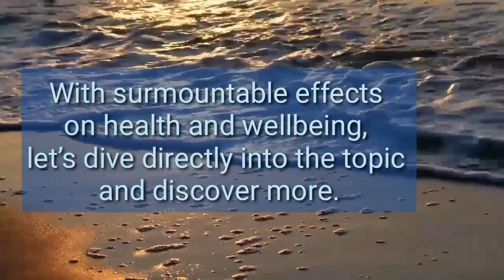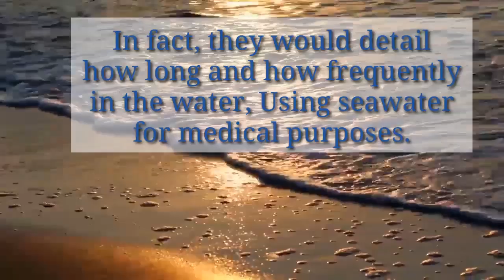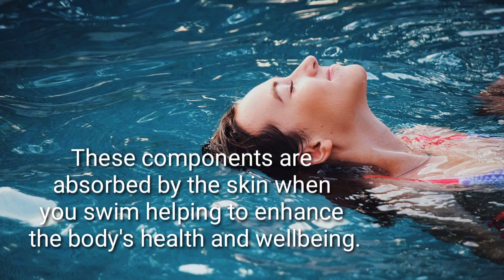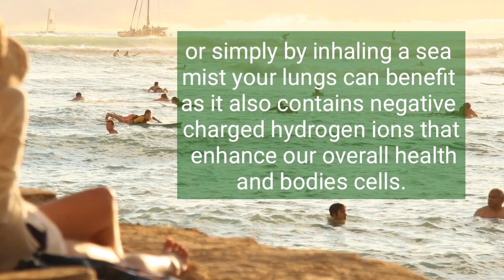SEA WATER BENEFITS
Watch and see how the sea water benefits you!
SEA WATER BENEFITS#Herbs & Alternative Medicine : Medical Uses for Sea Salt
Dietary & Health Information : Why Will Drinking Saltwater Kill You?
How to Treat Your Skin Problems : The Benefits of Scrubbing With Dead Sea Salt